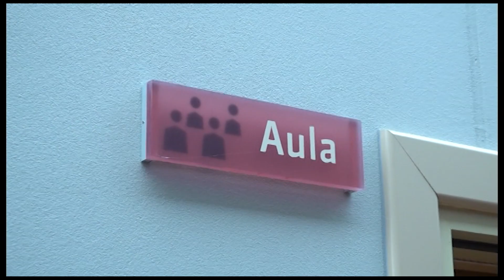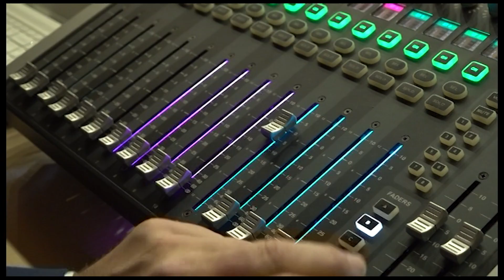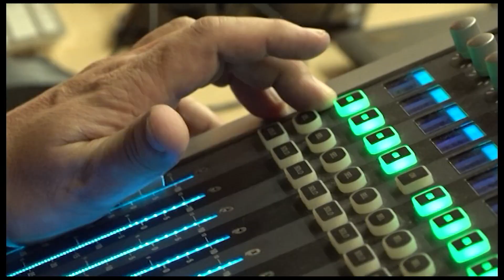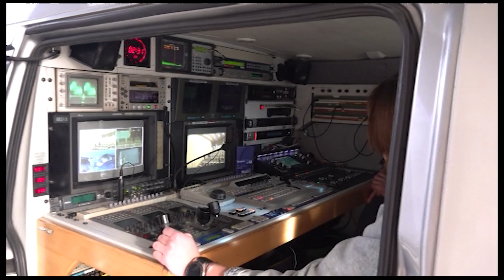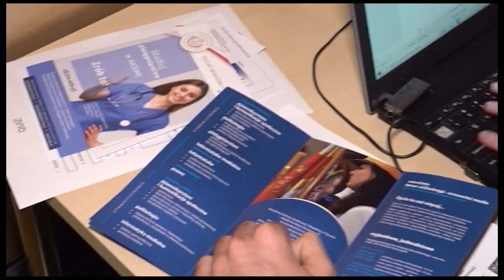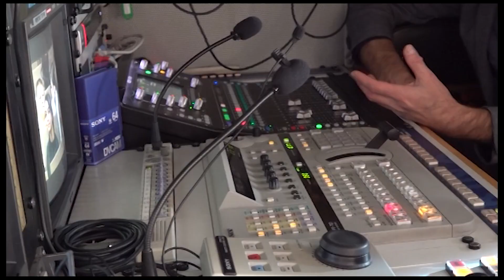Warsztaty w Kleszczowie